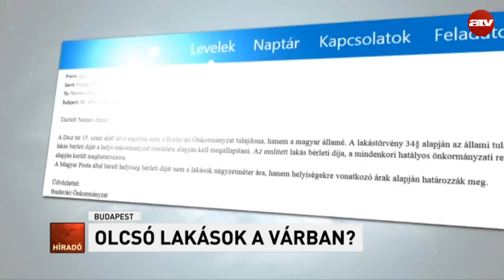Olcsó lakások a Várban?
Olcsóbban lehet lakást bérelni a budai Várban, mint Salgótarjánban - legalábbis a Magyar Nemzet által kiperelt adatok szerint.